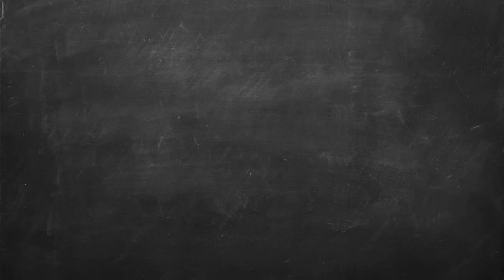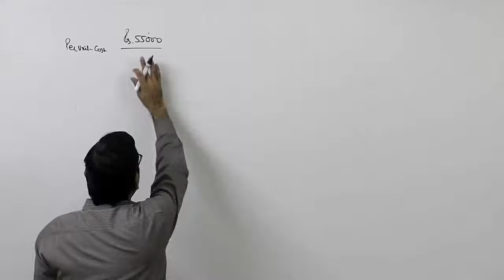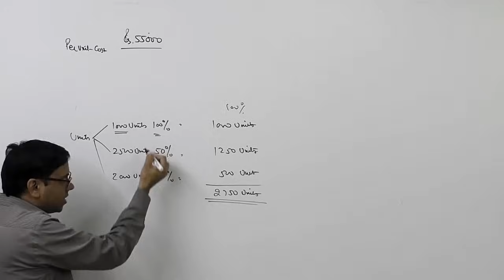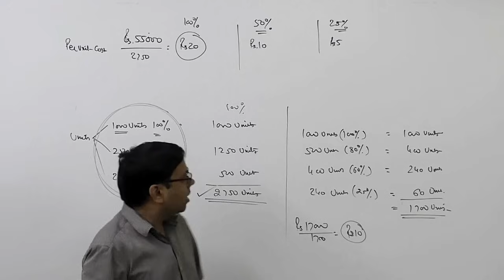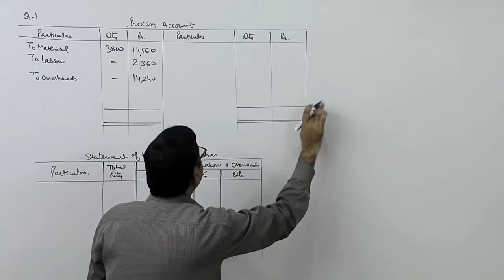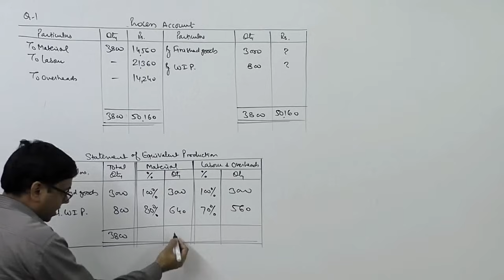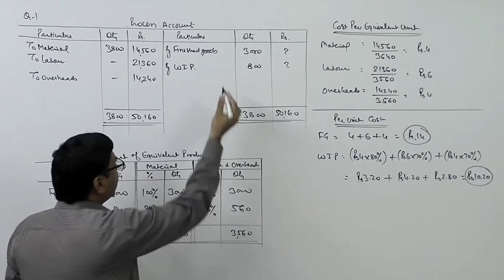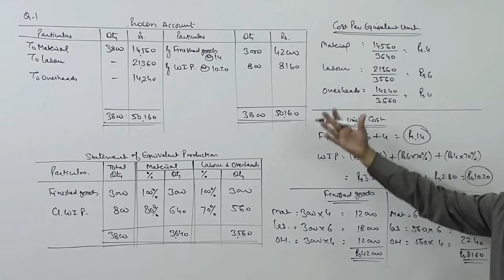#4 Process Costing (Equivalent Production) ~ Cost & Management Accounting [For B.Com/CA/CS/CMA)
In this lecture I have explained the concept, need, application and calculation procedure of calculating 'Equivalent Product' in process costing.